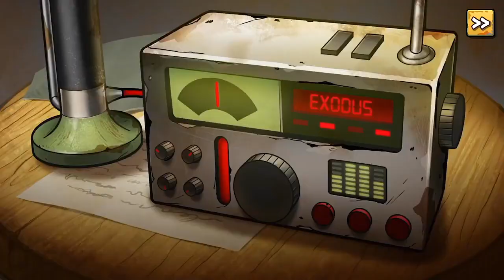Earn to Die Rogue Gameplay Walkthrough Part 1 (iOS, Android)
Earn to Die Rogue Gameplay Walkthrough Part 1 (ANDROID, iOS)
Earn to Die Rogue ia coming soon on both Android and iOS. You can download from Google Playstore and iOS Apple Appstore when game is officially launched.

Game Mode: Online
Size     : 1 GB
Device   : S23 ULTRA